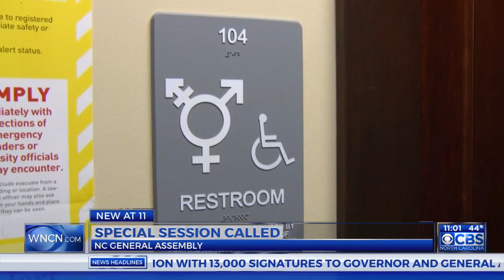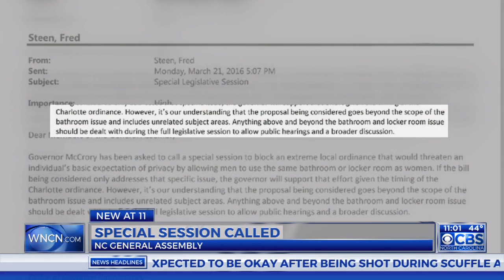Special session announced by NC General Assembly